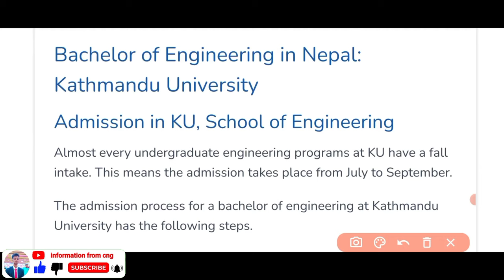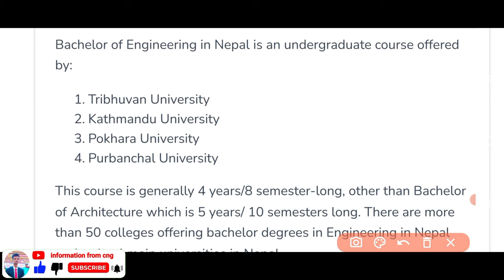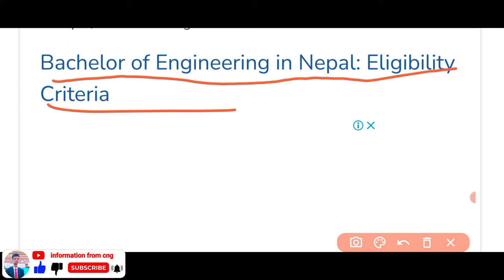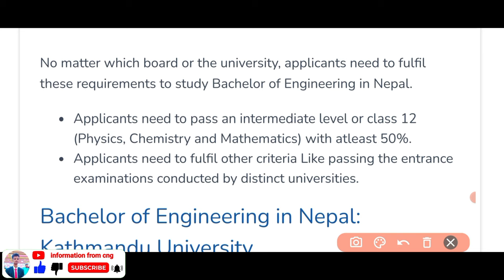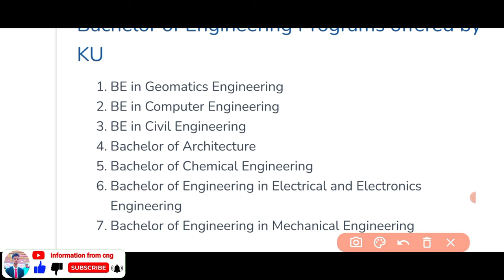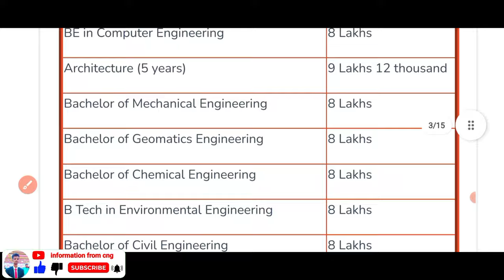Bachelor of engineering in Kathmandu University nepal 🇳🇵bachelor_of_engneering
Bachelor of engineering in Kathmandu University nepal .

what are the eligibility criteria to apply in Kathmandu University for bachelor of engineering course,  what are the fee structure of which engineering Course at Kathmandu University,  which which engineering course are teaching in Kathmandu University & what are the admissions procedure of bachelor of engineering course in Kathmandu University in nepal 🇳🇵.